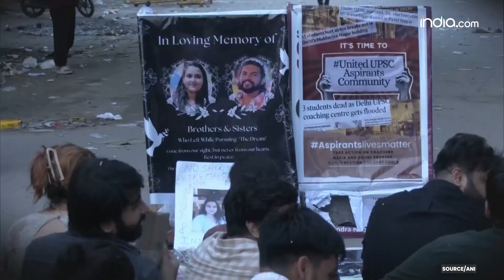Delhi Coaching Centre Accident : जिस कोचिंग में हुई मौत वहां चल गया बुलडोजर! कर दिया बुरा हाल | MCD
हजारों छात्रों का गुस्सा सड़क पर दिखने लगा तो दिल्ली में MCD को भी अपने बुलडोजर याद आ गए.  जिन्हें अब काम पर लगा दिया गया है. दिल्ली के राजेंद्र नगर में Rau's IAS कोचिंग के बेसमेंट में डूबकर 3 छात्रों की मौत हुई तो बुलडोजर एक्शन करके इस मामले को शांत करने की कोशिश हो रही है. जिसके बाद MCD के बुलडोजर कोचिंग के आसपास के अतिक्रमण को हटाने के लिए काम पर लग गए हैं.